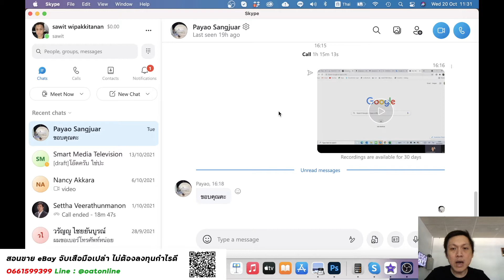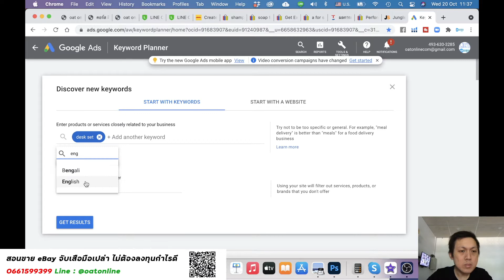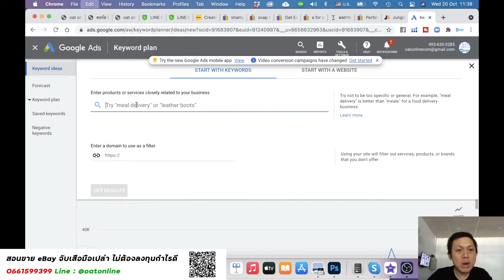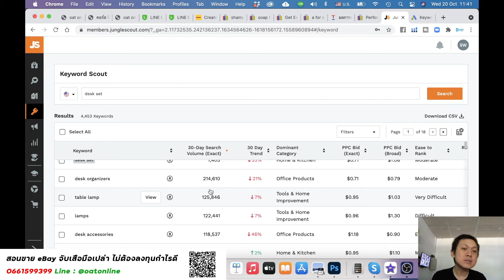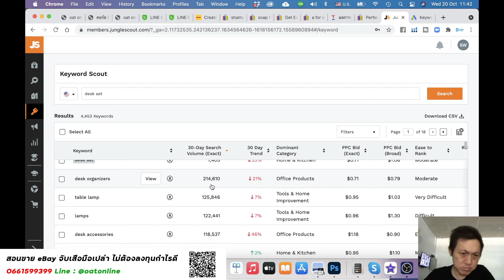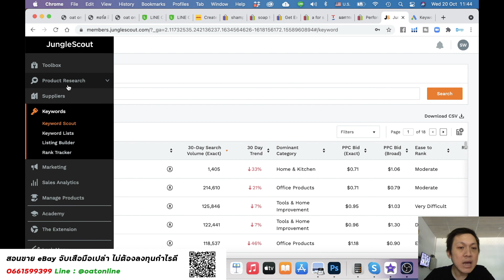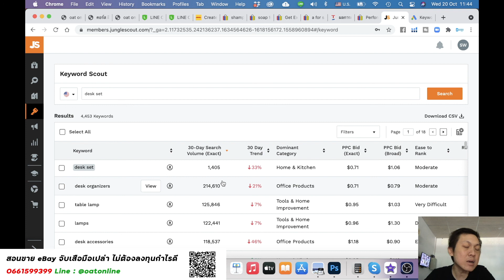คิด keyword เอง กับใช้ เครื่องมือหาสำคัญ ฉไหน มาดูกัน